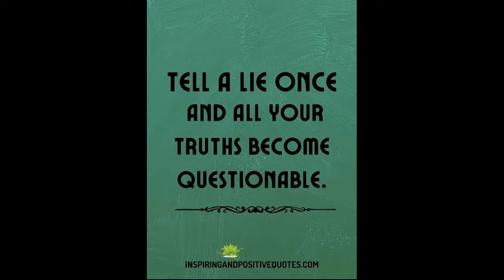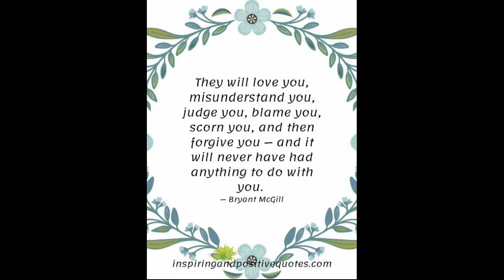Fulfilling Life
Capo 8

[G]Tell a lie [D]once
and [C]all your truths become [G]questionable

[C]There are five [G]important [D]things
for [C]living a [D]successful and [G]fulfilling life
[C]never stop [D]dreaming, [G]never stop [Em]believing
[C]never give up, [D]never stop [G]trying
[C]and [D]never stop [G]learning

[G]Love and kindness are never [D]wasted
They [C]always make a [G]difference
They [C]bless the [G]one who re[D]ceives them
[C]and they [D]bless you, the [G]giver

[C]Don't promote nega[D]tivity on [G]line
and ex[C]pect people to treat [D]you
with positivity in [G]person

[G]They will love you, misunder[D]stand you
[C]judge you, [G]blame you, [C]scorn you
and [G]then for[D]give you
and [C]it will never have had [D]anything
to do with [G]you

[C]Don't be pushed [D]around by the [G]fears in your [Em]mind
be [C]led by the [D]dreams in your [G]heart

Words by INSPIRINGANDPOSITIVEQUOTES, Roy Bennett, Barbara De Angelis, Germany Kent, Bryant McGill
30th June 2021